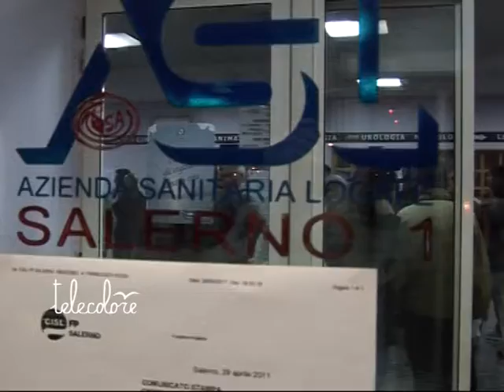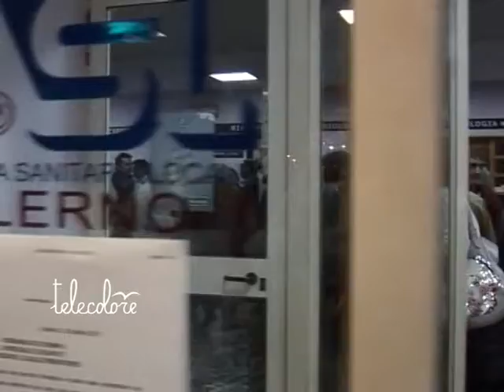TG 090511 Scafati, nuove proteste per salvare l'ospedale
Oltre 1.000 persone in piazza a Scafati per difendere l'Ospedale Mauro Scarlato. Occupato il Comune. In corteo anche il sindaco Aliberti.